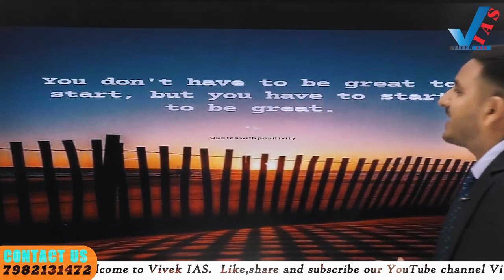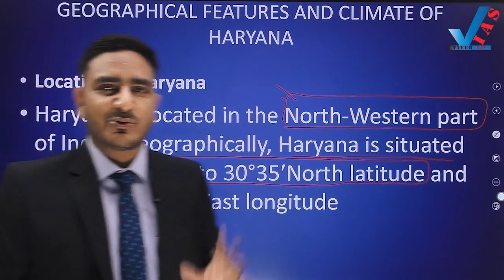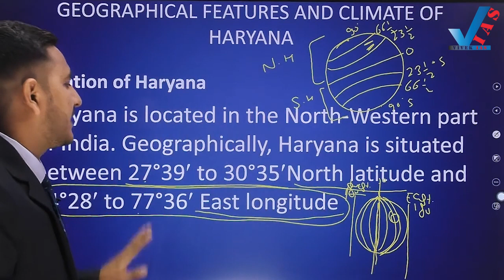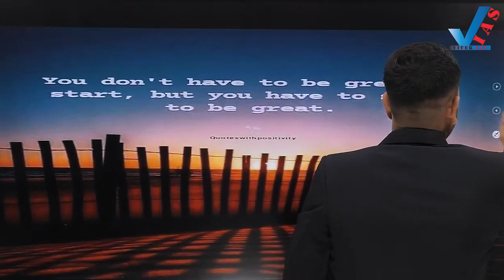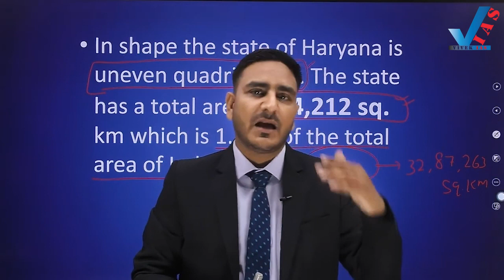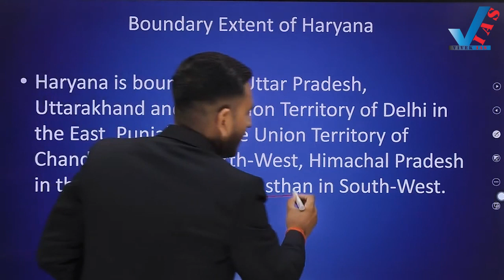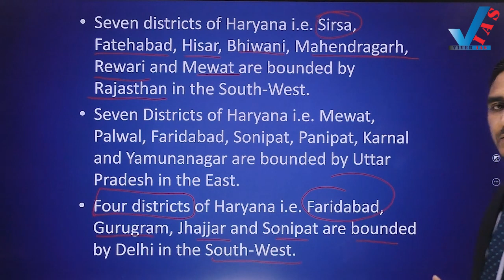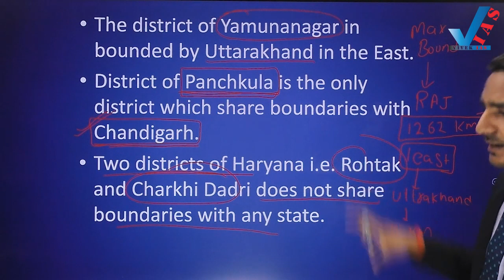LECTURE - 1 | "हरियाणा GK मुफ्त कोर्स | Vivek IAS यूट्यूब चैनल पर | HCS 2024 के लिए"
"आपके HCS 2024 की तैयारी को और मज़बूत बनाने के लिए हम प्रस्तुत कर रहे हैं मुफ्त हरियाणा GK कोर्स! Vivek Yadav जी के साथ Vivek IAS यूट्यूब चैनल पर, इस कोर्स में होगा हरियाणा का इतिहास, भूगोल, संस्कृति, बजट, और अर्थव्यवस्था का विश्लेषण। इसके साथ, 2023 के करंट अफेयर्स और पिछले साल के प्रश्नपत्रों का विश्लेषण भी होगा। जुड़िये और तैयारी में एक नया दृष्टिकोण पाइये! HaryanaGK HCS2024 VivekIAS FreeCourse"